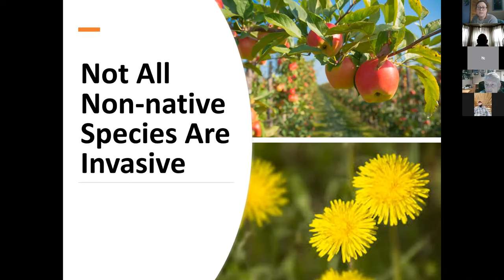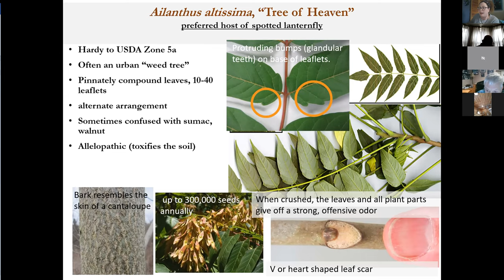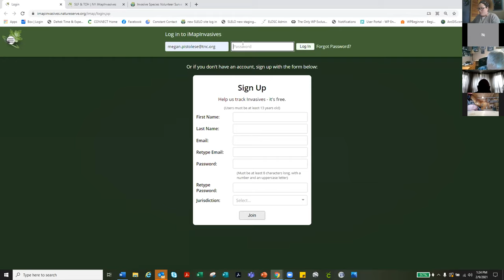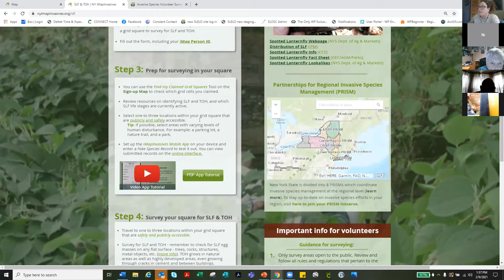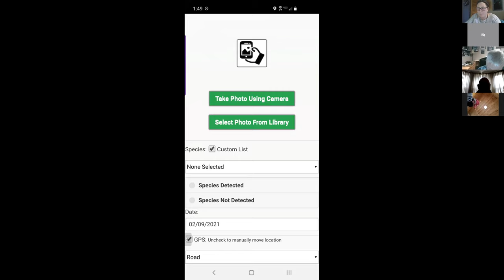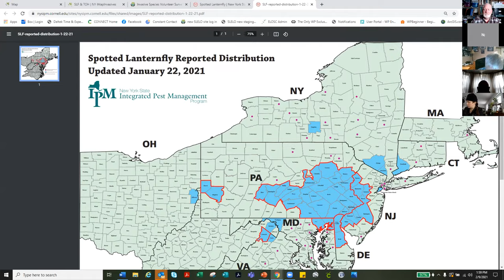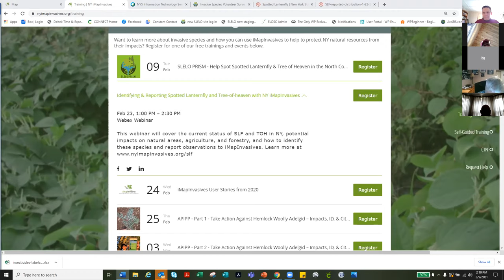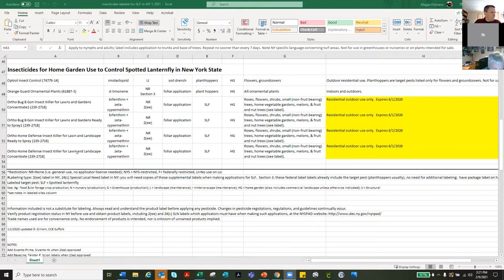Help Spot Spotted Lanternfly & Tree of Heaven with iMap in the North Country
This webinar covers the current status of SLF and TOH in NY, potential impacts on the North Country, how to identify these species, and reporting observations to iMapInvasives, as well as a state-wide early detection survey effort that volunteers and professionals can get involved in.

The spotted lanternfly (SLF) is an invasive pest from Asia that feeds on a variety of plants including grapes, hops, and maple trees, posing a severe threat to NYS forests and agriculture. SLF’s preferred host plant, tree-of-heaven (TOH), is already found in much of the state. SLF was first found in PA in 2014, and several populations have since been found in NY. Agencies and conservation partners across the state are working to protect our state resources from these invasives.

We are seeking volunteers like you to help look for SLF and TOH in your area. You can supplement the NYS efforts to prevent negative impacts from invasive species by knowing what to look for and how to report observations to New York’s official invasive species database, iMapInvasives.

Hosted by

The Cornell Cooperative Extension of St. Lawrence County- Nick Hamilton Honey

The St. Lawrence County Environmental Management Council

In collaboration with iMapInvasives

Presented by:

Megan Pistolese-SLELO PRISM E/O Coordinator